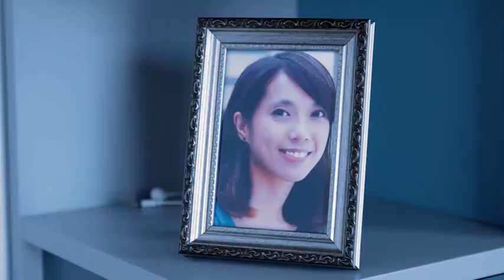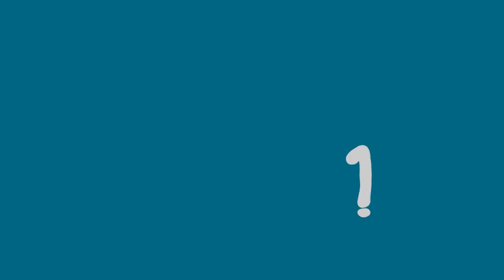Wider World 3. Second Edition. Unit 0. Video 01